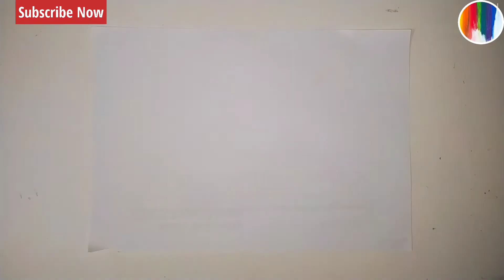How to Draw Landscape Art||How to draw landscape art with oil pastel colours||oil pastel Special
Hello , Friends I am Secretkidartist.

This is new Art Video on:- How To draw landscape art with Oil pastel||
Products Links:-
Oil pastels
Drawing Book
Pencial set
Tripod set

So, Friends Please Watch my new video.

Secretkidartist.
Thanks.